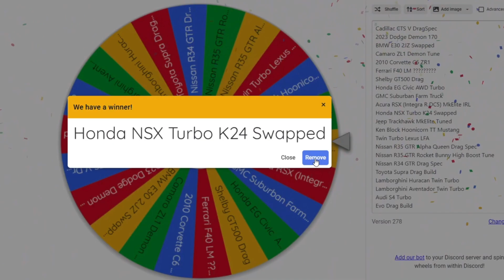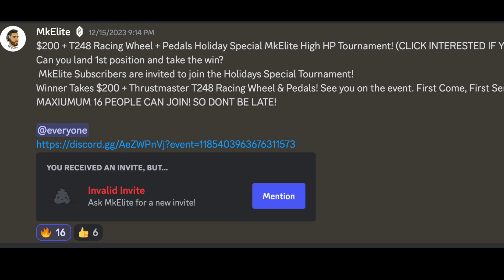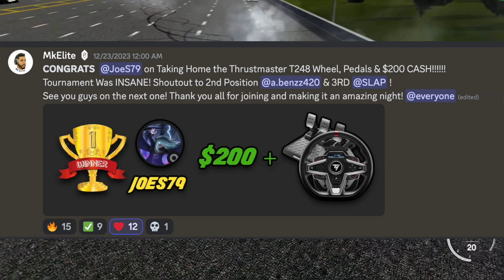Launching 5600hp Honda NSX In FIRST 16 Driver CASH DRAG RACING Tournament!!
JOIN MK ELITES DISCORD HERE!!
 Sub to MK ELITE Here @MkElite